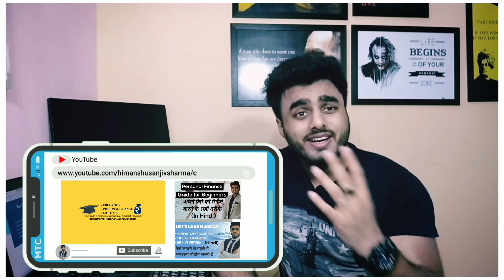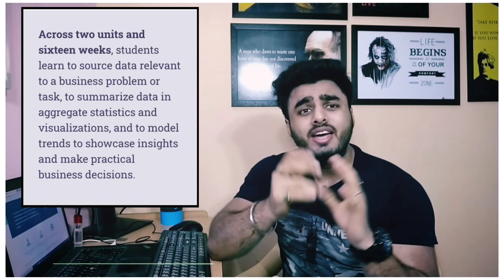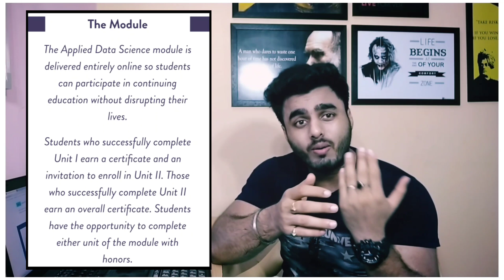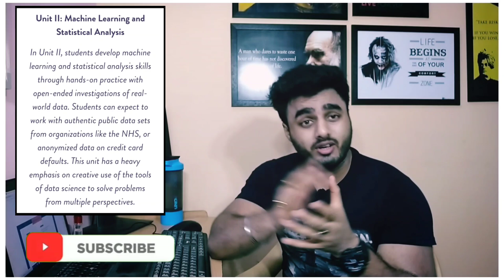Free Data Science Certification | WorldQuant University | Certification With Recognition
Hi Everyone,

This video is on "Free Data Science Module (Certification)" from WorldQuant University

The video will talk about:

• Free Online Data Science Certification.
• Short Term Certification that trains you with Machine learning, R language & other Data Analysis Tools.
• Eligibility & Admission Criteria.